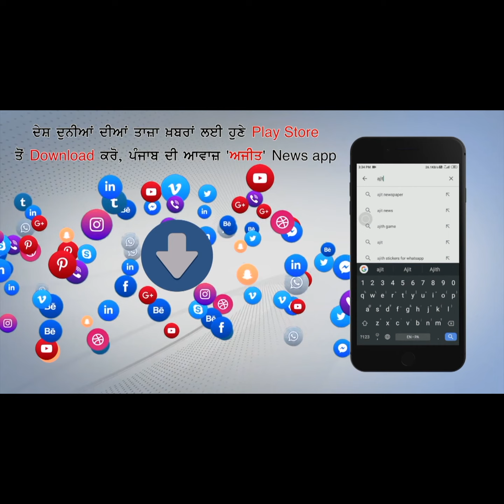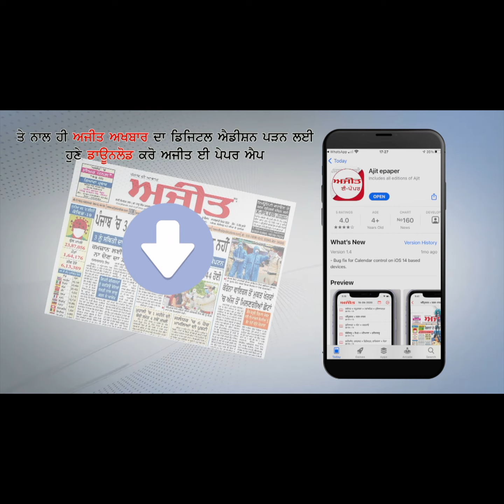ਕੇਜਰੀਵਾਲ ਨੇ ਕੀਤੀ ਸਿੱਧੂ ਦੀ ਤਾਰੀਫ਼ - 'ਸਿੱਧੂ ਦੀ ਹਿੰਮਤ ਦੀ ਦਾਦ ਦਿੰਦਾ ਹਾਂ'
- ਸਿੱਧੂ ਨੂੰ ਪਹਿਲਾਂ ਕੈਪਟਨ ਨੇ ਦਬਾਇਆ ਹੁਣ ਚੰਨੀ ਦਬਾਅ ਰਿਹੈ